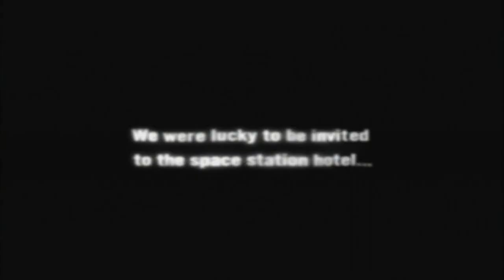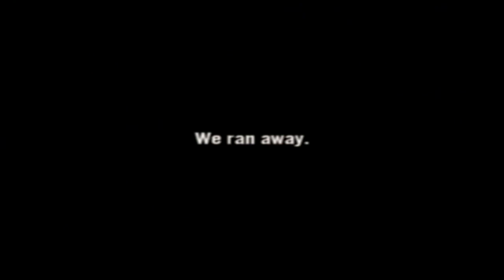Lifeline: Voice Action Adventure [Part 1] No, You Shut Up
A blind & commentated Let's Play / Playthrough / Walkthrough of the PS2 voice-controlled (utilizing the Playstation 2's USB headset) action-adventure survival-horror game, Lifeline - Voice Action Adventure. In part one, we play a tutorial with our voice. We watch the opening movie and then find out our girlfriend, Naomi, is missing. Aliens attacked the JSL Space Station hotel we're staying at. We talk with a waitress, a Rio Hohenheim, to find a way out. We battle, and then get frustrated. Enjoy!